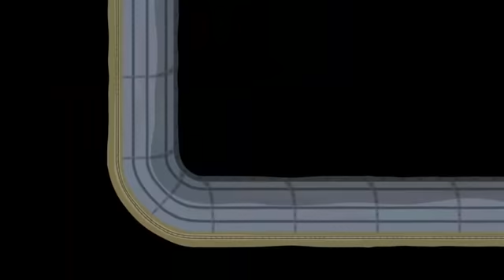Ben and Holly’s Little Kingdom | Halloween Dress Up King Thistle | HD Cartoons for Kids